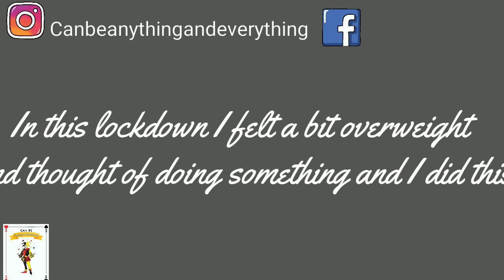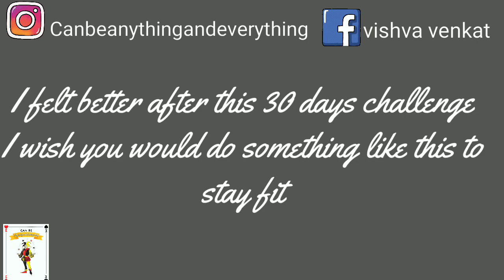Skipping challenge||2000skippingsaday||fitness challenge||weightlossexercise||Canbeanythingandeveryt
This challenge is to complete the 2000reps of jump rope for25days it would take about 15 to 20 mins a day but it's very effective  I have done it consistently but not continuously I request you to follow the challenge continuously to get better results